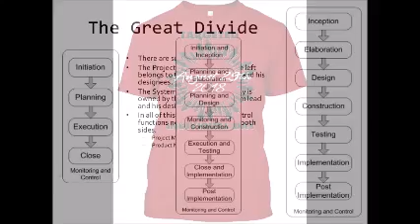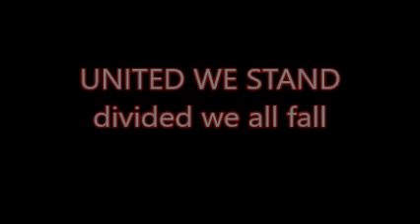THE GREAT DIVIDE [Targeted Individuals]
What's going on YouTube?  This video is very important for humanity, not just the Targeted Individual community.  There's something that has been going on right in front of our eyes & I don't think that we are even aware that this is happening!  The enemy has been playing a sick game with everyone.  He know's how to creep into situations & take full advantage of things to pit us against each other.  That's where the enemy is at his strongest when he can do that!  What we don't understand is that we don't have to fall victim to his lies & tricks anymore.  The power is yours!  Always remember that.  UNITED WE STAND GUYS!  We need to all unite!  That's where the power truly stands, in our hands.  POWER TO THE PEOPLE!  That's what this whole thing is about.  Never forget that, & I'll see you on the Nexx one.